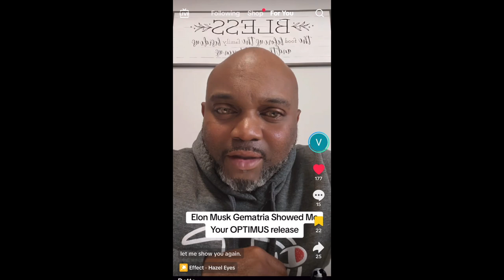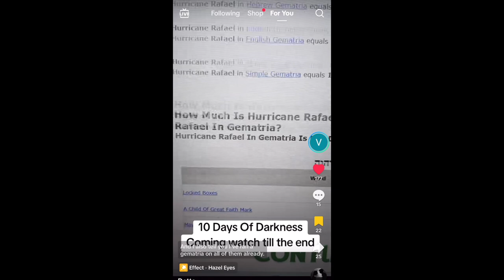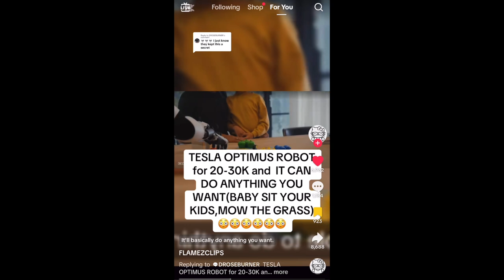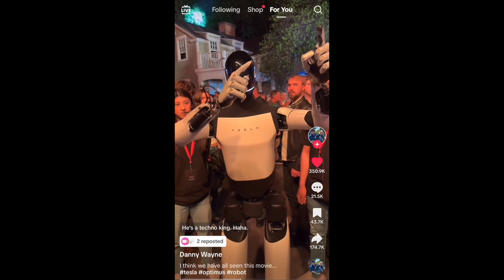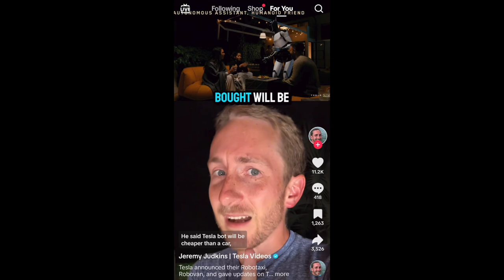Elon Musk Debuts Tesla Optimus Robot, A Sign of Things to Come?